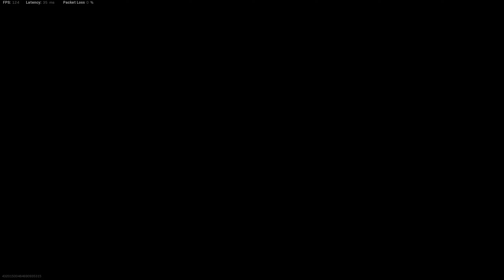StizzalioN Joins the Party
Down a squad member, Tony (StizzalioN) fills in, steps up, and brings his unique perspective and self-reflection to the party.

As always, Naterr slays, Joe practices his lone wolf skills, and Dave pays the Death Comms forward.